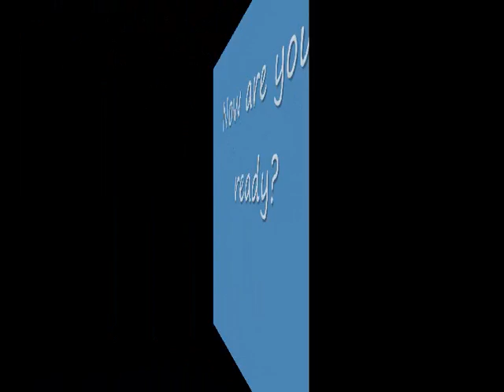Hip Hop Beat freestyle Dj Staffy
A beat made by me. Dj Staffy
thanks